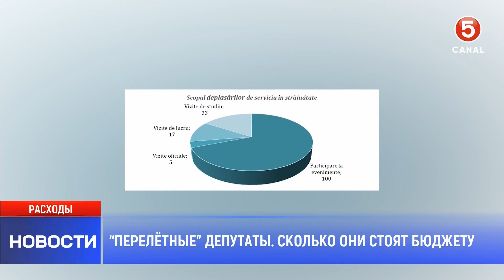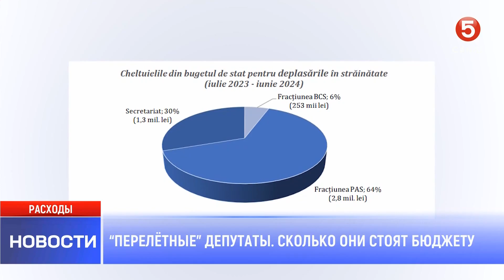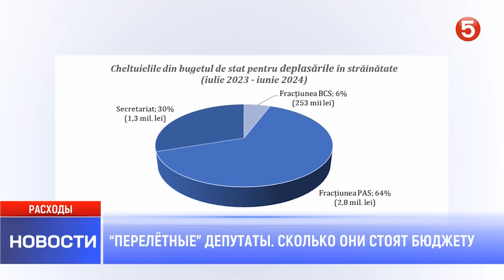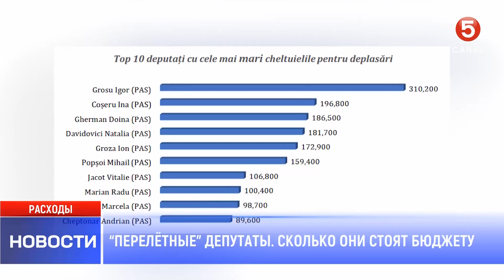"Перелётные" депутаты. Сколько они стоят бюджету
На себе молдавские депутаты не экономят. Миллионные расходы на заграничные командировки, PAS лидер по расходам.